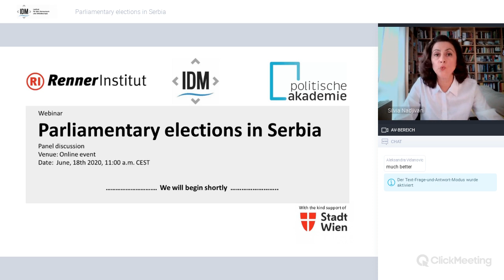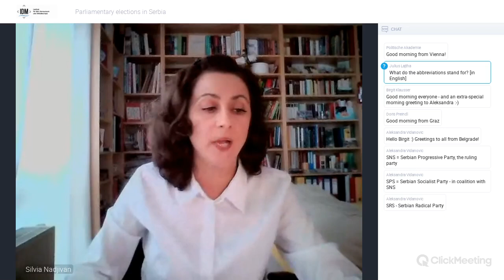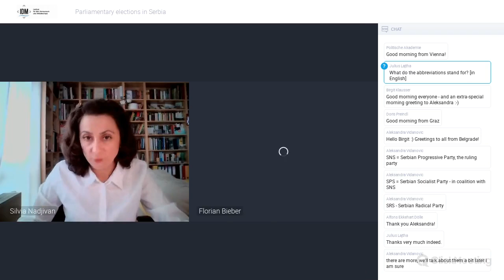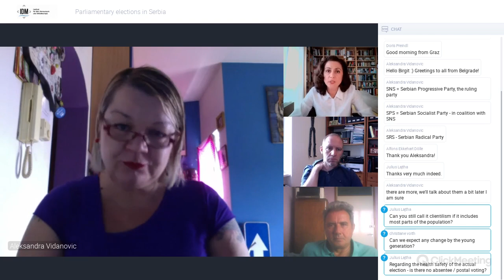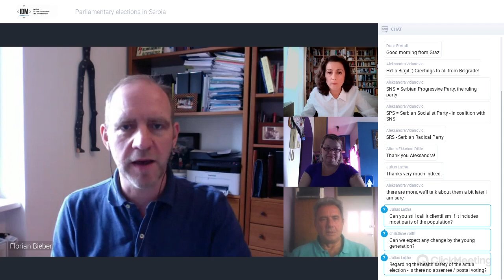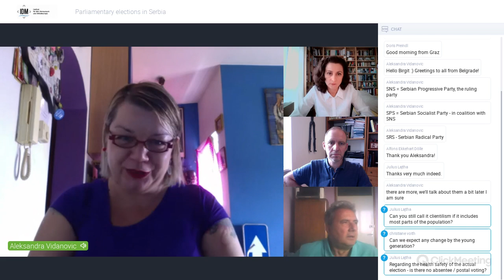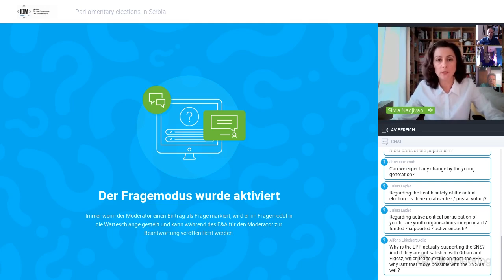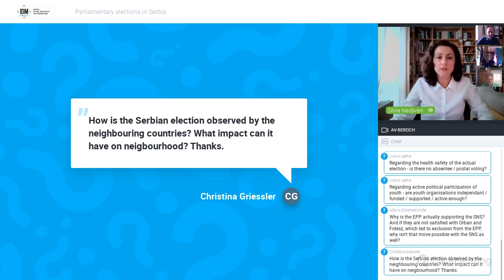Parliamentary elections in Serbia 2020 - Online Panel Discussion 18 June 2020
The Institute for the Danube Region and Central Europe (IDM), in cooperation with the Dr.-Karl-Renner-Institut and the Politische Akademie organised an online panel discussion on the upcoming parliamentary elections in Serbia to be held on 21 June 2020 with

01:06 Welcome Address
Ambassador Dr. Klaus WÖLFER, Former Head of Division II.5 “South-East Europe and EU Enlargement” and Deputy Political Director, Federal Ministry for Europe, Integration and Foreign Affairs, Vienna

05:00 Briefing on the current situation in Serbia
Dr. Silvia NADJIVAN, Deputy Managing Director at the Institute for the Danube Region and Central Europe (IDM), Vienna

15:45 Panel Discussion

Univ.-Prof. Dr.phil. Florian BIEBER, Professor and Director of the Centre for Southeastern European Studies, Jean Monnet Chair in the Europeanisation of Southeastern Europe,University of Graz

Prof. Dr. Jovan TEOKAREVIĆ, Professor of Comparative Politics at the Faculty of Political Sciences, University of Belgrade, Guest Professor at the College of Europe, Natolin Campus, Warsaw

Aleksandra VIDANOVIĆ, Expert on Human Rights, Independent Advisor and Trainer at the Council of Europe and Olof Palme International Center, Belgrade

Moderation: Dr. Silvia NADJIVAN, Deputy Managing Director at the Institute for the Danube Region and Central Europe (IDM), Vienna